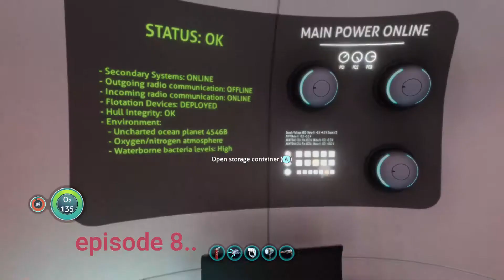subnautica playthrough episode 8!!!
8th episode. i am making a double today, so look for a another one today so watch out. we just make a base in this episode,